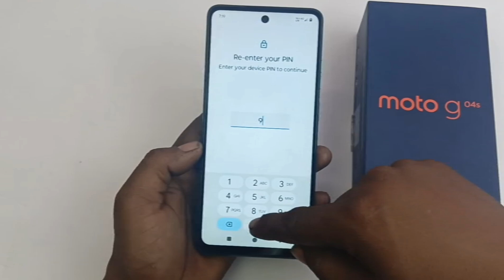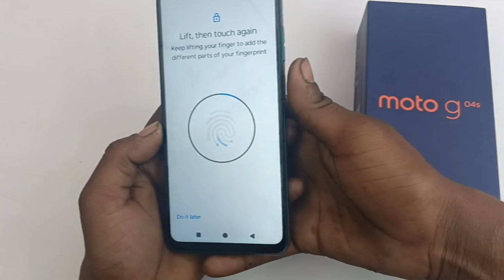Moto g04s fingerprint screen lock setting / moto g04s screen lock setting / moto g04s screen lock